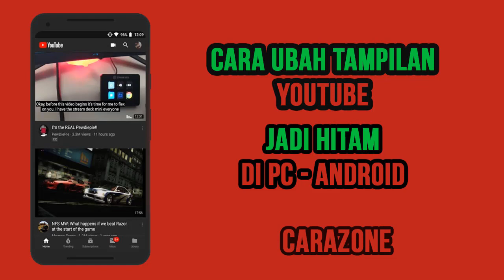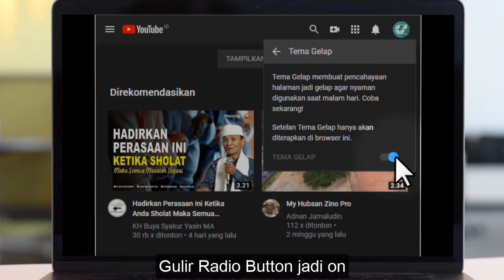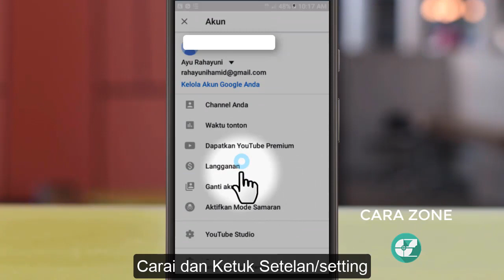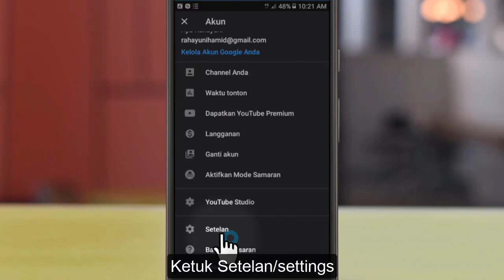Cara Mengubah Tampilan YouTube Jadi Hitam dark mode android & komputer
cara buat tampilan youtube,
cara bikin tampilan youtube menarik,
tampilan baru youtube,
cara bikin tampilan youtube,
Cara Mengubah Tampilan YouTube Jadi Hitam dan cara mengembalikan ke mode biasa.

Google telah menambah serangkaian fitur untuk para pengguna YouTube. Yang terakhir, raksasa mesin pencari ini menambah tema gelap atau Dark Mode untuk aplikasi YouTube di iOS , Android dan personal komputer.
Pada mulanya khusus untuk Android, penyebaran fitur ini masih belum merata. Masih ada sebagaian pengguna di wilayah tertentu yang masih belum dapat menemukan fitur ini. Namun kini, fitur Dark Mode di aplikasi YouTube sudah disebar merata pada semua perangkat Android, termasuk di Indonesia.
Cara untuk menggunakan fitur ini sangat mudah.

Untuk komputer
pertama silahkan buka browser apa saja untuk membuka youtube
Lalu klik poto profile pada pojok kanan atas lalu pilih san Klik pada Dark Mode untuk mencari dan mengaktifkan Dark Mode.

untuk Android
Pertama-tama pengguna harus melakukan pembaruan aplikasi YouTube lewat Google Play Store. Versi yang kompatibel dengan mode ini adalah 13.35.51. Jika sudah melakukan update, Anda bisa masuk ke aplikasi YouTube kemudian mengklik ikon atau foto profil Anda di bagian kanan atas. Setelah itu Anda akan menemukan beberapa pilihan